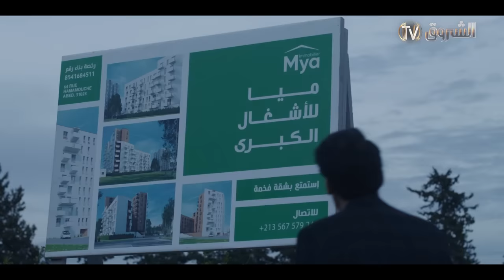مسلسل البراني الحلقة | 05 | El barani | Episode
مسلسل البراني الحلقة 5  | el barani | saison 1 | episode 5